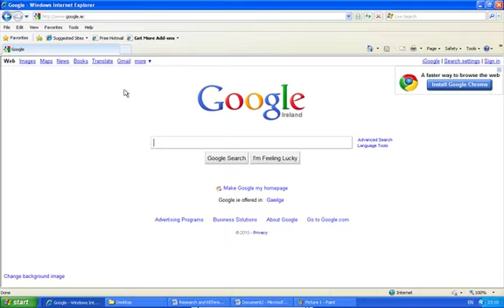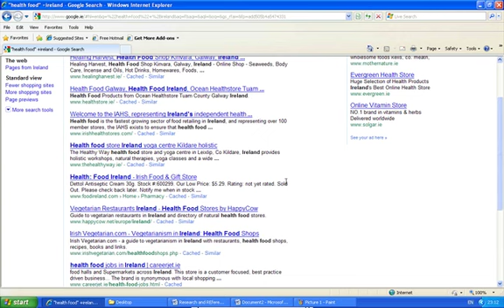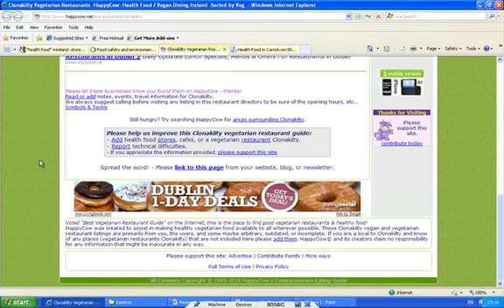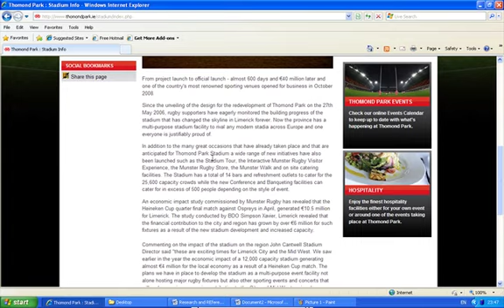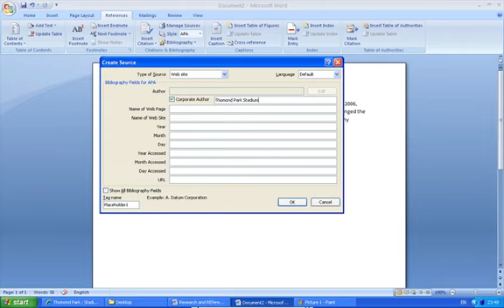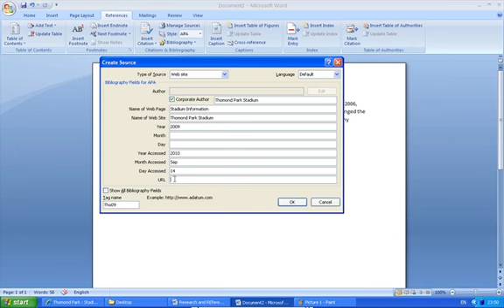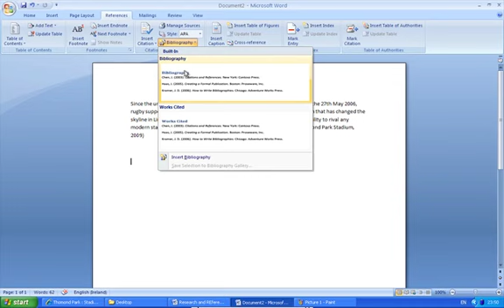Researching and Referencing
Using boolean searches, evaluating websites for reliability, citations and bibliography